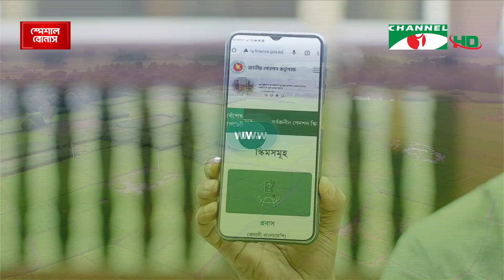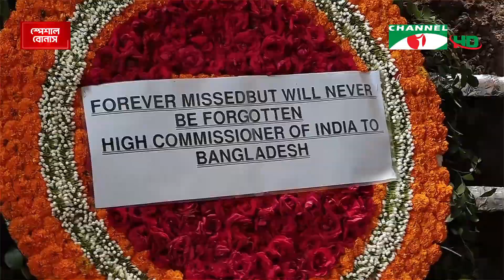চ্যানেল আই রাত ৯ টার সংবাদ | Channel i News 9pm | 17 August, 2023